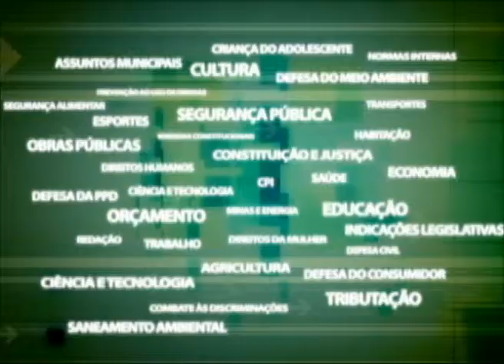Comissão debate sobre bolsas do Cederj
A Comissão de Educação da Alerj recebeu o presidente do Centro de Educação Superior a Distância do Estado do Rio para discutir o regime de trabalho e contratação dos professores tutores. Eles não possuem direitos trabalhistas garantidos no contrato.